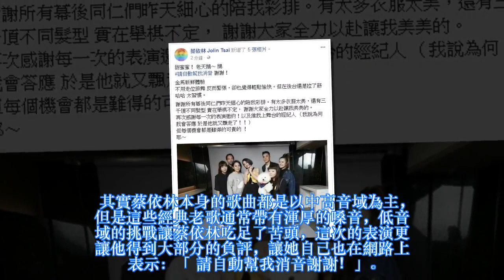蔡依林演唱經典老歌「甜蜜蜜」一開口全場傻眼！她演完尷尬發文：「請自動幫我消音謝謝！」！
第54屆金馬獎頒獎典禮昨盛大舉行，到了第4組表演邀請到小天後蔡依林演出「時代歌後-幸福記憶」節目，首次登上金馬表演舞台的她，向巨星前輩鳳飛飛、鄧麗君、甄妮、蔡琴致敬，沒想到...

第一首歌曲是鄧麗君的《甜蜜蜜》，不知道是耳機聽不到音樂還怎麼回事，第一個字就沒抓到音準的蔡依林很明顯的在這編曲中迷路了，許多網友在電視機、電腦前面都非常替她緊張...！

不過之後的蔡琴《流金歲月》、甄妮《最後一夜》以及鳳飛飛的《追夢人》蔡依林用多年來的專業和經驗，漸漸找回穩定感，最後鳳飛飛的經典歌曲《祝你幸福》更是把先前的失誤一併補足，最後字幕浮出「謝謝你們用電影寫下每一個時代。」時蔡依林深深一鞠躬，畫面相當感人！

雖然大家不算滿意，但是認為平常唱歌跳舞為主的蔡依林，連續演唱這麼多首經典老歌，這表現已經很不錯了！

其實蔡依林本身的歌曲都是以中高音域為主，但是這些經典老歌通常帶有渾厚的嗓音，低音域的挑戰讓蔡依林吃足了苦頭，這次的表演更讓他得到大部分的負評，讓她自己也在網路上表示：「請自動幫我消音謝謝！」

蔡依林的經紀人